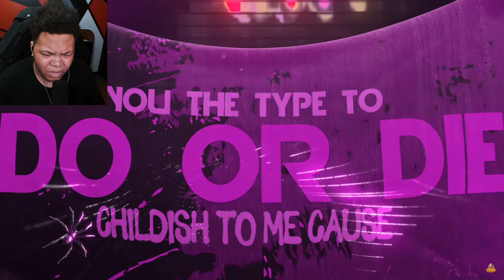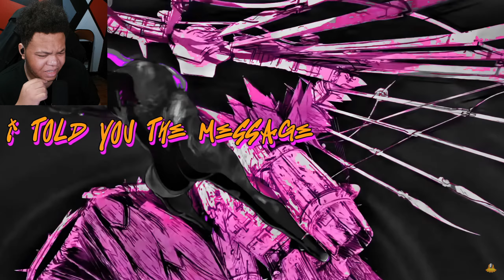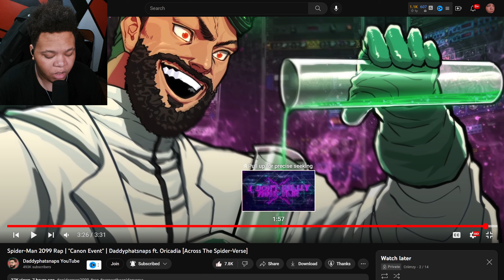Spider-Man 2099 Rap | "Canon Event" | Daddyphatsnaps ft. Oricadia | Criimzy Reacts